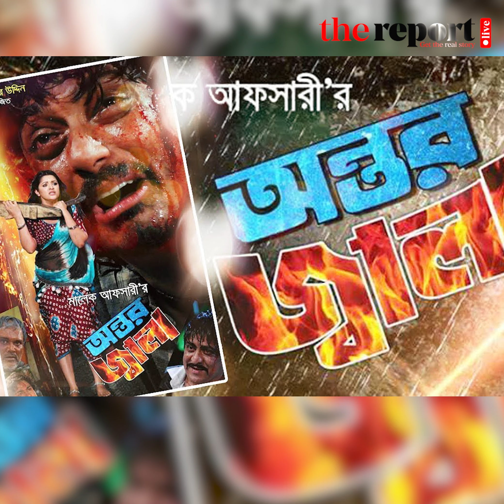মান্না চলে যাওয়ার ১৬ বছর II দ্য রিপোর্ট লাইভ II The Report Live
আম্মাজানের প্রিয় সন্তান মান্না

সৈয়দ মোহাম্মদ আসলাম তালুকদার যার মঞ্চনাম মান্না হিসাবেই অধিক পরিচিত।

দর্শকদের হৃদয় জয় করা মান্না জন্মেছিলেন ১৪ এপ্রিল ১৯৬৪। ২০০৮ সালের আজকের এই দিনে সবাইকে কাঁদিয়ে চলে যান বাংলাদেশী চলচ্চিত্র ইতিহাসের প্রতাপশালী এই অভিনেতা ও প্রযোজক। মান্নার চব্বিশ বছরের কর্মজীবনে তিন শতাধিক চলচ্চিত্রে অভিনয় করেছেন। তার অভিনীত আম্মাজান চলচ্চিত্রটি বাংলাদেশের ব্যবসাসফল ও জনপ্রিয় চলচ্চিত্রগুলোর মধ্যে অন্যতম।

তিনি চলচ্চিত্রে অভিনয়ের জন্য সেরা অভিনেতা বিভাগে জাতীয় চলচ্চিত্র পুরস্কার এবং আম্মাজান চলচ্চিত্রের জন্য শ্রেষ্ঠ অভিনেতা হিসাবে মেরিল-প্রথম আলো পুরস্কার অর্জন করেন। তার অভিনীত অন্যান্য চলচ্চিত্রগুলোর মধ্যে কাসেম মালার প্রেম, দাঙ্গা, লুটতরাজ, তেজী, শান্ত কেন মাস্তান, কষ্ট, বীর সৈনিক, অবুঝ শিশু, সাজঘর, উত্তরের খেপ ও কাবুলিওয়ালা ইত্যাদি অন্যতম।

মান্না ২০০৮ সালের ১৭ ফেব্রুয়ারি হৃদরোগে আক্রান্ত হয়ে রাজধানীর ইউনাইটেড হাসপাতালে ৪৩ বছর বয়সে মৃত্যুবরণ করেন। মান্নার স্মরণে তার এক অন্ধ ভক্তের কাহিনী নিয়ে মালেক আফসারী পরিচালিত জায়েদ খান ও পরিমনি অভিনীত অন্তর জ্বালা নামের একটি চলচ্চিত্র নির্মাণ করা হয়। বিএফডিসিতে তাঁর নামে মান্না ডিজিটাল কমপ্লেক্স হিসাবে একটি ভবন নামকরণ করা হয়। ভক্তদের হৃদয়ে অমর হয়ে থাকবেন এই কিংবদন্তি।